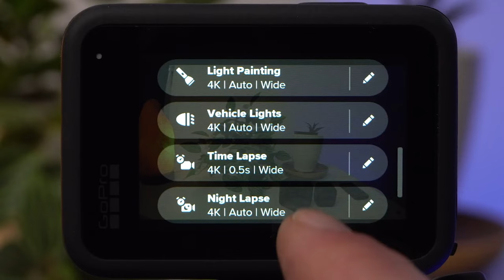La forma de hacer grabaciones más CREATIVAS con tus CÁMARAS DE ACCIÓN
Las cámaras de acción sea cual sea, son ideales para explotar al máximo nuestra creatividad,

MI EQUIPO:
Disco Externo SSD Crucial

Equipo
Camara: Sony a7iii